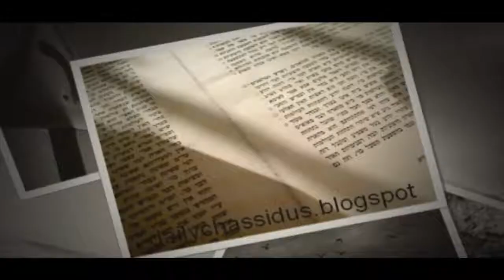"Light & Water" p:48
"Light & Water" p:48 AyinBase / Ayin Beis with R' Paltiel ThursdayNight 1 Shevat 5774